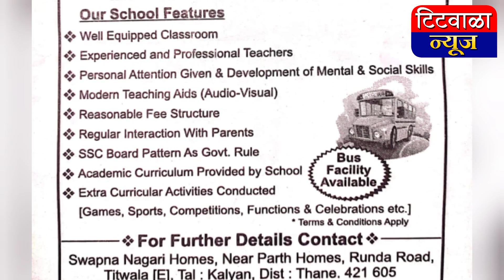टिटवाळ्यातील युनिक इंग्लिश स्कुल शिक्षणाबरोबरच संस्कार घडवणारी शाळा....!